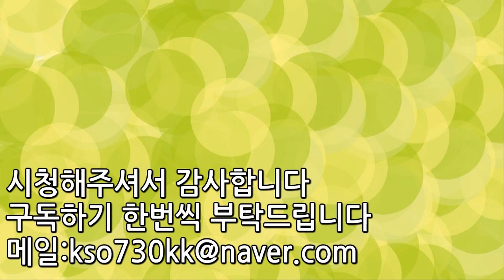원피스 욕많이먹은 캐릭터 TOP3